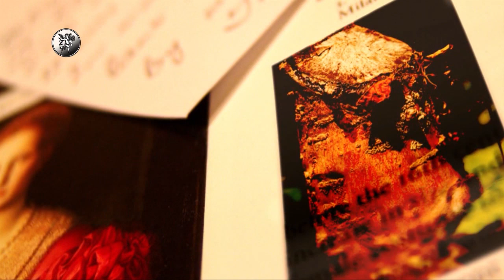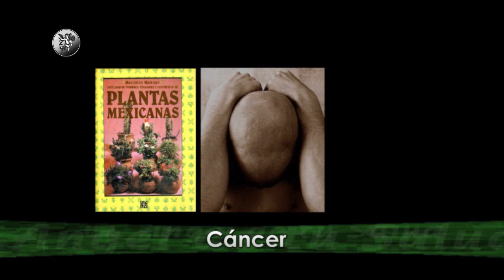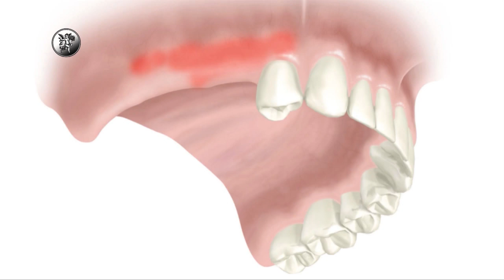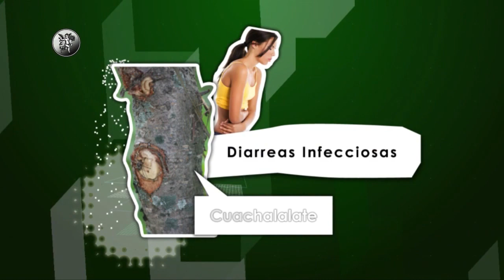El Cuachalalate ¿Cómo se prepara?- EL ÁNGEL DE TU SALUD (2a Parte)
El Cuachalalate se usa para la fiebre, la calentura y gangrena.

-Problemas circulatorios: desde hace siglos se le atribuía como un desintoxicante sanguíneo. Ayuda a curar várices y úlceras variciosas.

-Enfermedades bucales: con la corteza del árbol puedes endurecer tus encías, aliviar fuegos o úlceras de la boca.

-Molestias urinarias y afecciones de los riñones: se cose la corteza junto con el palo de tres costillas, y esa agua, se bebe por 20 o 30 días.

-Heridas, enfermedades de la piel o granos: la corteza del Cuachalalate te ayuda a cicatrizar heridas. En la revolución mexicana se usó constantemente para los heridos.

Facebook: El Ángel de tu Salud México